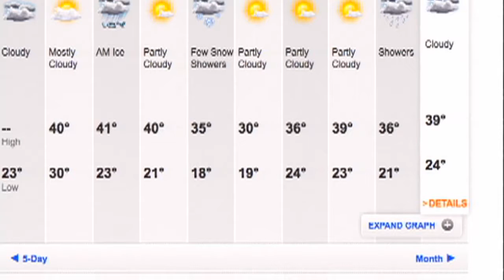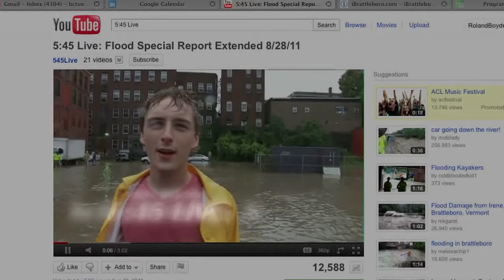5:45 1/25/12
Skatepark back to mediation, violence at Leland & Gray, Bernie on The Ed Show, and much more. Production Date: 1/25/12